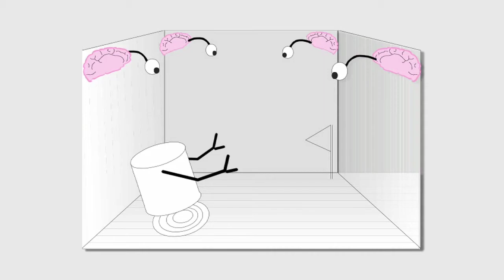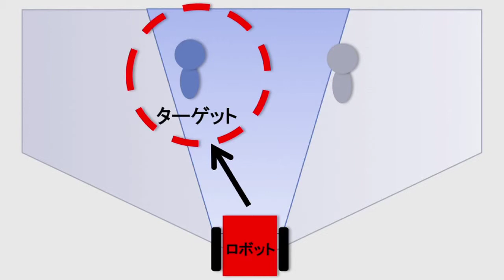明治大学総合数理学部研究紹介［森岡 一幸］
明治大学「総合数理学部 ネットワークデザイン学科」森岡一幸（Morioka Kazuyuki）の研究内容をご紹介します。
（専門分野）ロボティクス
（研究テーマ）人や環境との相互作用により賢くなる知能ロボット
0:00 自己紹介
0:28 研究の概要
0:56 具体的な研究内容
3:23 研究の魅力
3:49 みなさんへのメッセージ